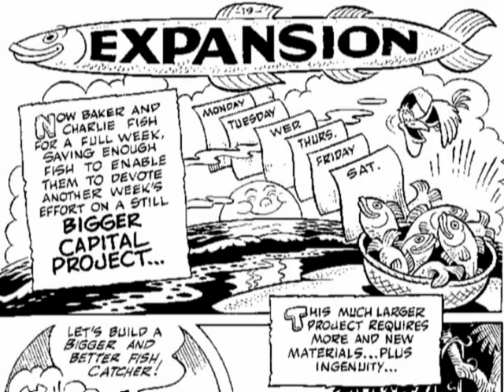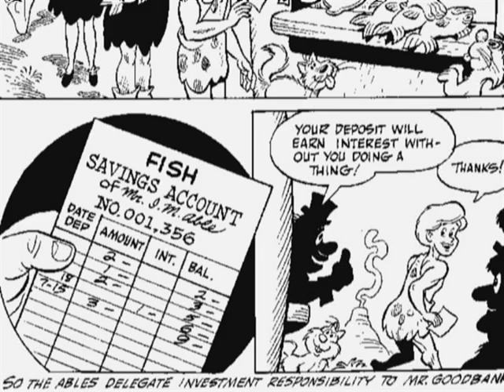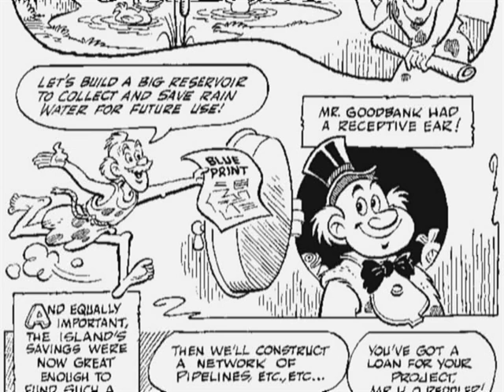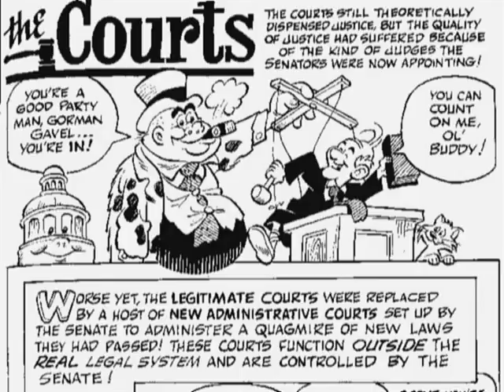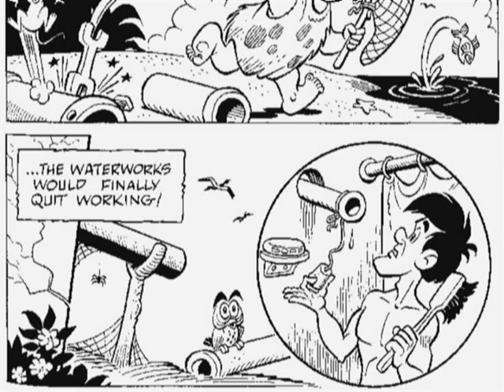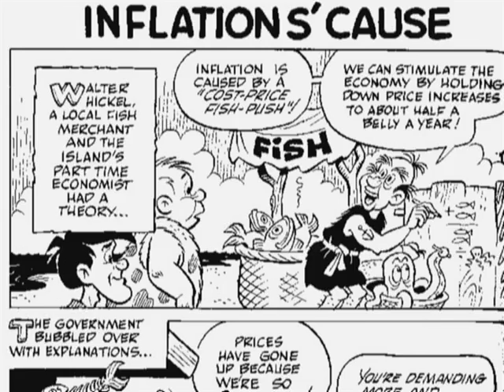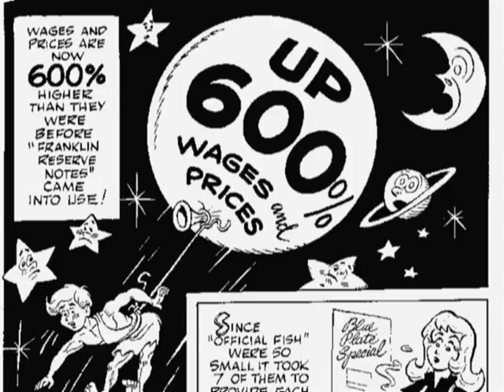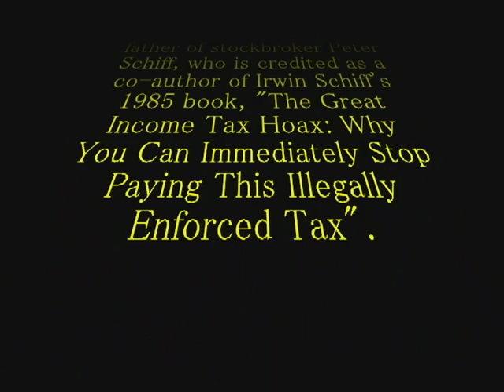How an Economy Grows and Why It Doesn't (by Irwin Schiff)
Buy: How an Economy Grows and Why It Crashes | by Peter and Andrew Schiff

Outtro music:
Antonio Vivaldi: The Four Seasons - Winter | by the US Air Force Band
PUBLIC DOMAIN